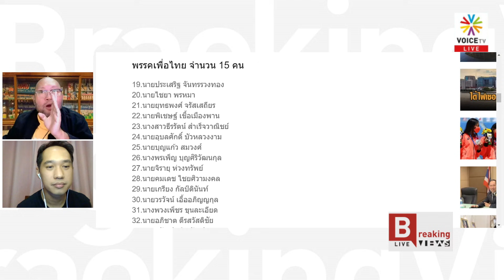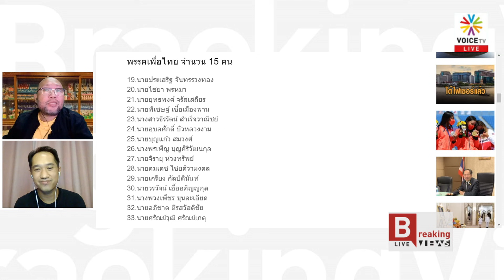Breaking Views - เชื่อต่างกัน! แต่ยัง 'ไล่ประยุทธ์'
'พิชญ์ พงษ์สวัสดิ์' ชี้ เพื่อไทย-ก้าวไกล เชื่อเรื่องการใช้ 'งบกลาง' ต่างกัน แต่ยัง 'ไล่ประยุทธ์' เหมือนเดิม! พร้อมฝากข้อคิดถึง 'เพื่อไทย' ต้องเปิดโอกาสให้คนรุ่นใหม่ระดับท้องถิ่น มีพื้นที่การสื่อสารกับประชาชนมากขึ้น